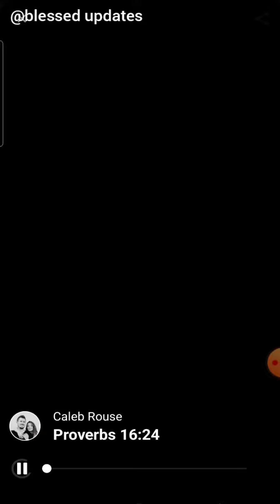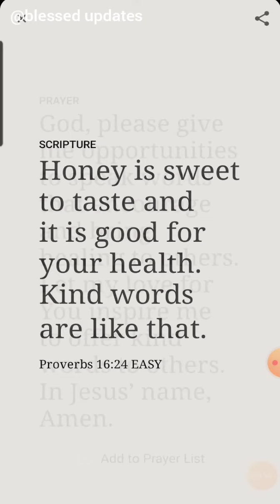Bible verse of the day || Proverbs 16:24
In today's video, you are going to watch Bible verse of the day || Proverbs 16:24